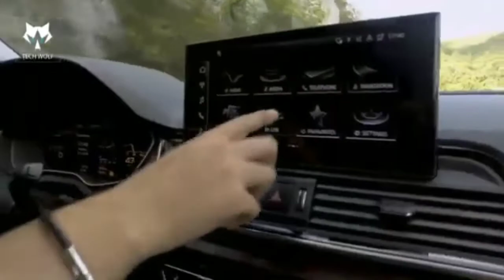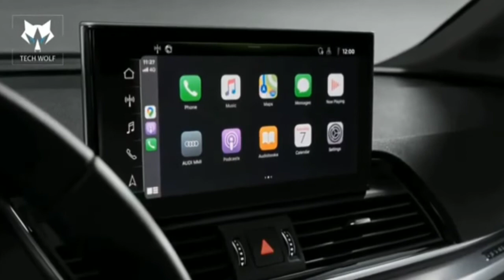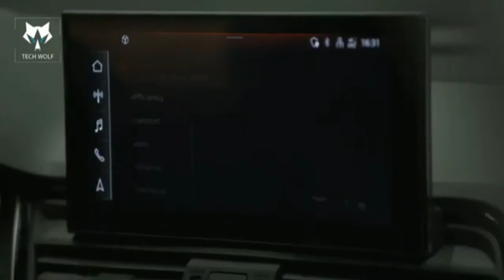Cars of 2021 AUDI Q5 review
What are the engine updates for the 2021 Audi Q5?
Model 2021 Audi Q5 2020 Volvo XC60
Drivetrain AWD FWD
Transmission 7-Speed Automatic 8-Speed Automatic
Power 248 hp @ 5,000 RPM 250 hp @ 5,500 RPM
Torque 273 lb-ft @ 1,600 RPM 258 lb-ft @ 1,500 RP.

TECH WOLF